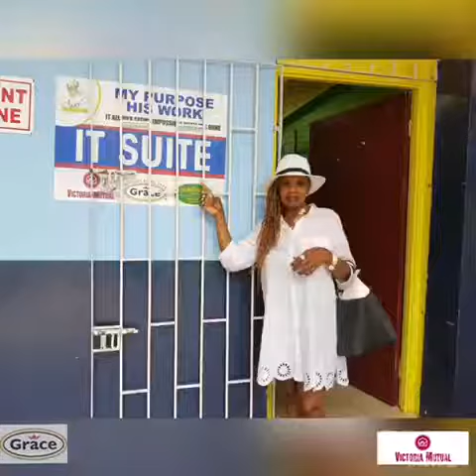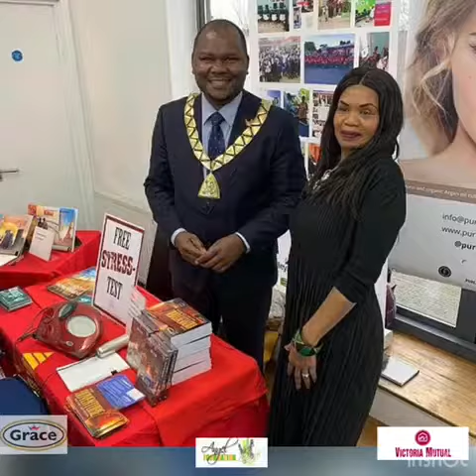17 February 2021